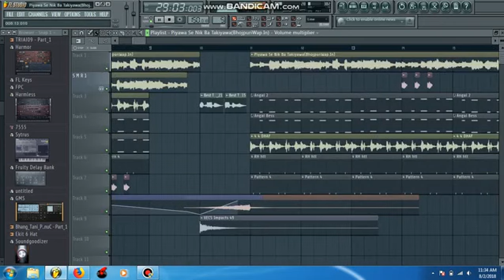Piyawa_Se_Nik_Ba_Takiyawa_DjRaj_Babu_Dj_SRB_RBU FLP Dj AD Allahabad